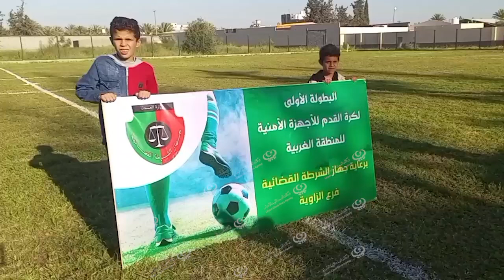انطلاق بطولة الأجهزة الأمنية بالمنطقة الغربية LCNA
وكالة الغيمة الليبية للأخبار - صرمان.